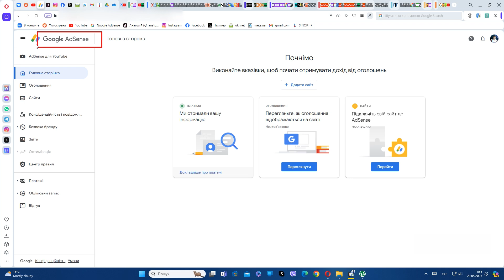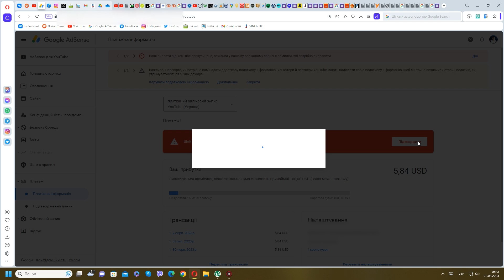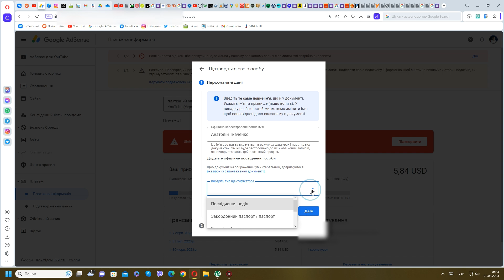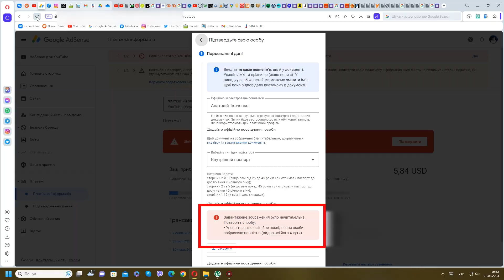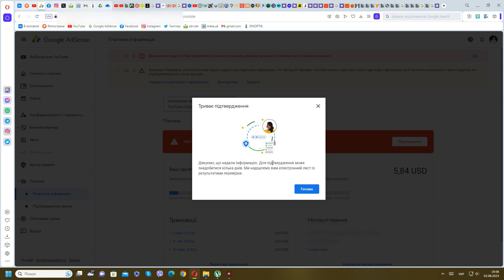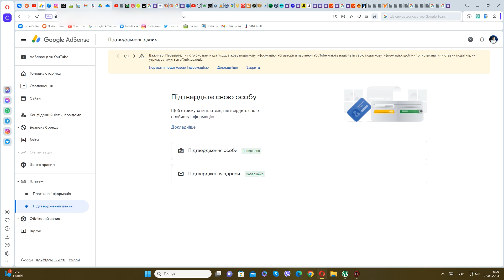Як підтвердити особисті дані в Google AdSense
В цьому відео я розповідаю як підтвердити особисті дані в Google AdSense. Після того як ви підключили монетизацію на YouTube, вам потрібно буде підтвердити особисту інформацію в обліковому записі Google AdSense. А саме вам потрібно буде підтвердити свою особу і місце проживання. Це потрібно для того щоб мати змогу і надалі отримувати платежі від Google AdSense.